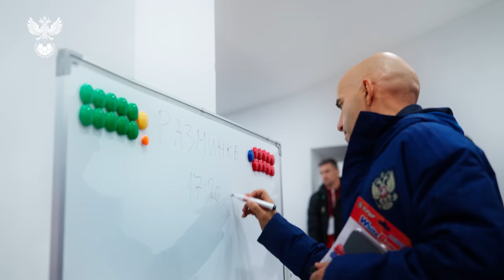Таджикистан – Россия: за кадром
Сборная России сыграла первый в истории матч против Таджикистана – наши футболисты на искусственном поле стадиона в Душанбе не смогли победить неуступчивых соперников (0:0).

Шесть дебютов, травма Песьякова, невероятная атмосфера трибун и немного дедовщины – показываем всё, что не попало в телевизионную трансляцию матча ТаджикистанРоссия.